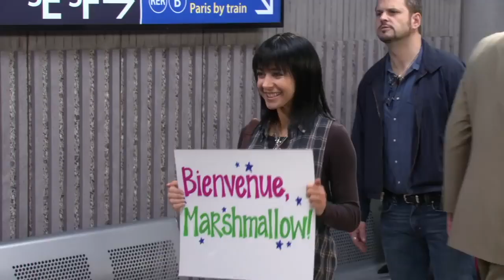Best of Karen | How I met your mother